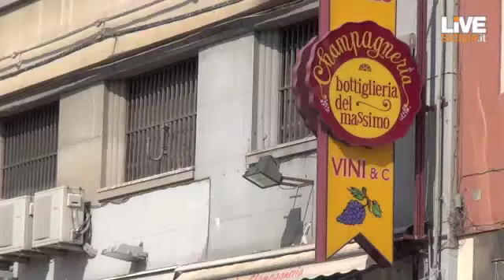la "munnizza" ai tempi della crisi